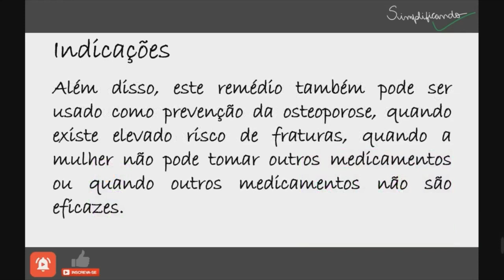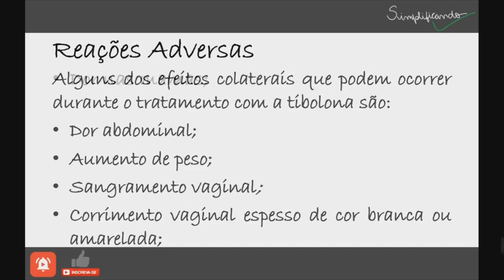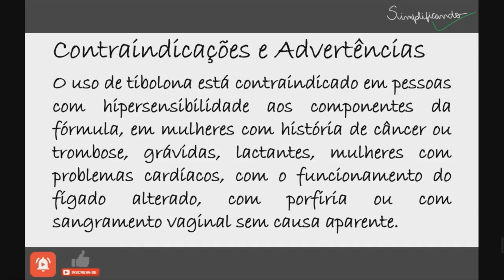TIBOLONA: Indicações, contraindicações e riscos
A tibolona é um medicamento que pertence ao grupo da terapia hormonal de substituição e é usado na menopausa para repor a quantidade de estrogênios e reduzir os seus sintomas.

"TIBOLONA É UM MEDICAMENTO, SEU USO PODE TRAZER RISCOS, LEIA A BULA, EM CASO DE DÚVIDAS, PROCURE UM MÉDICO OU FARMACÊUTICO".